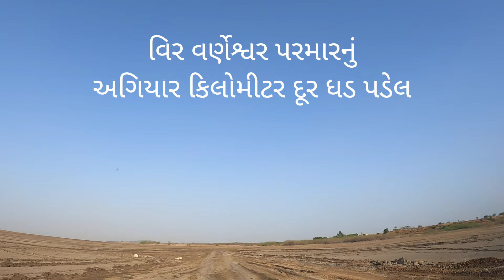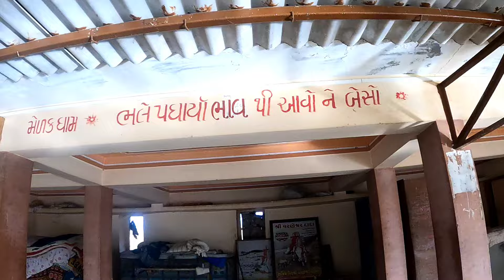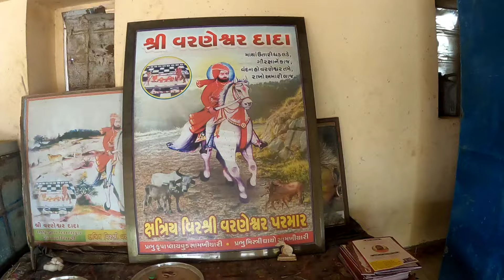માથું કપાયું ધડ લડ્યું અગિયાર કિલોમીટર સુધી ! વરણેશ્વર દાદા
the man without head

અહીં વીર વર્ણેશ્વર પરમાર નો ધડ પૂજાય છે અને અહીંથી આગળ 11 કિલોમીટર પહેલા તેમનું માથું દુશ્મનો એક કાપી નાખેલું અને ત્યાંથી અહીં સુધી દુશ્મનોની સામે માથા વગરનું ધડ લડયું હતું એવું ઇતિહાસ કહે છે અને અહીં ધડ સ્વરૂપે વર્ણેશ્વર પરમાર ની પૂજા થાય છે શરૂઆતમાં અહીં આવવા માટે થોડો રસ્તો બોલાયો હતો પણ અહીંથી નીકળતી વખતે અમે રસ્તો ભૂલી ગયા હતા ત્યારે એક વડીલે અમને સામેથી રસ્તો બતાવ્યો હતો